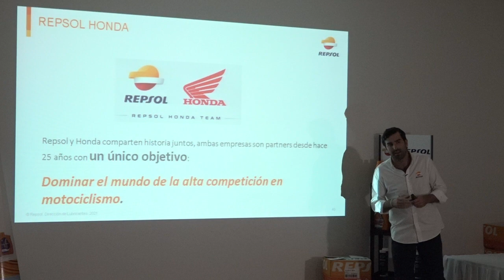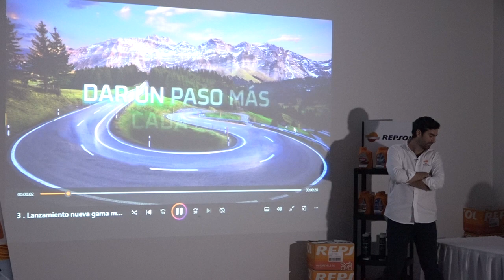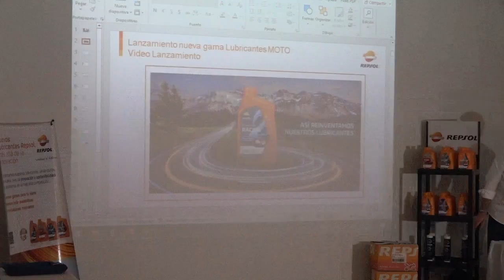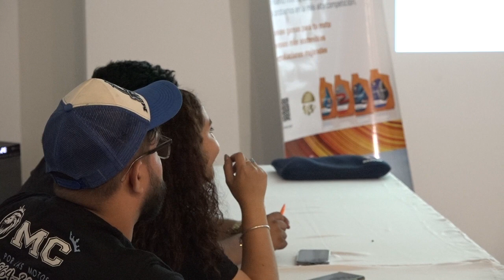LUIS MIGUEL VEAS ( PRESENTACION DE REPSOL NICARAGUA ) PARTE 4